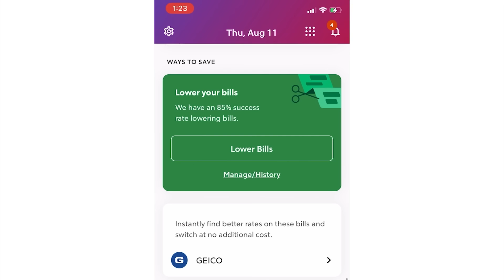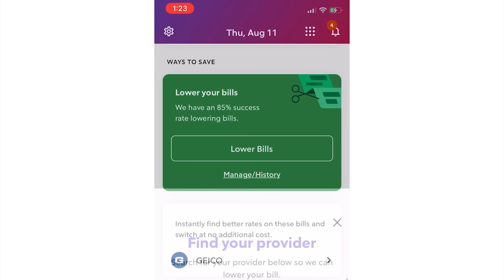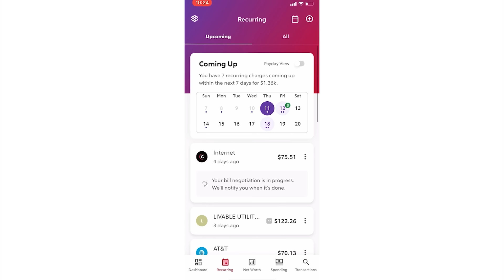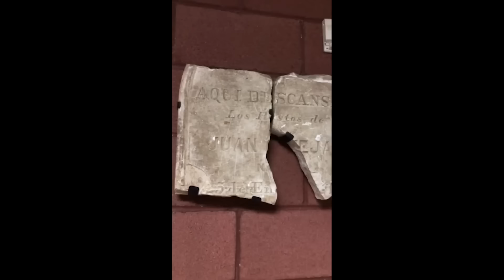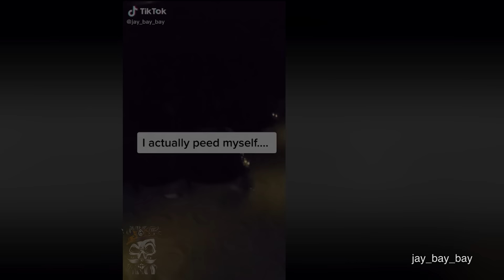The Scariest VIDEOS Captured BY NIGHT SECURITY OFFICERS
To try it out today and unlock more features with Premium, follow my